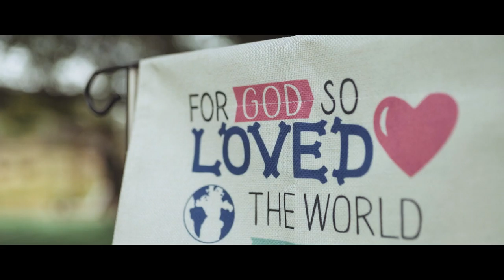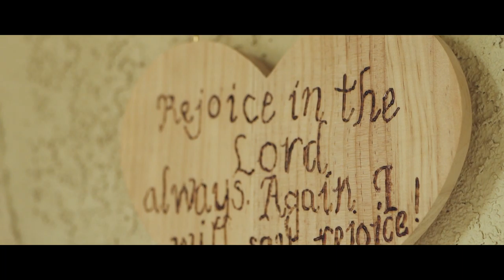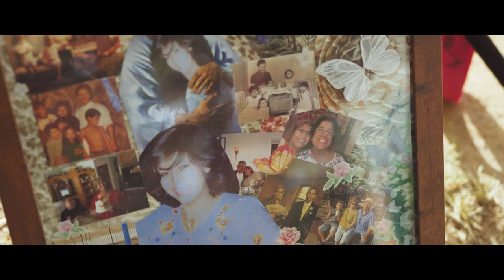Laura Munoz Celebration of Life (2021 Apr 25) - Yellow Balloon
Laura you are a beautiful flower. A flower in full bloom. God's tender glow. Blessed with love. A laugh so tender. Filled with joy. When in full pain. It did not show. Words cannot lie. Live memories will stay. for Christ own strength, was yours alone, with knowledge of love. Inspire us all the Lord's creation. A flower in bloom will start a new life. Heaven is the place. Dressed in white. A flower in full bloom. God's princess your forever be.

A life so beautifully lived deserves to be beautifully remembered. Miroslava Laura Munoz passed away on January 2021.

Celebration of Life ceremony was held on on Sunday, April, 25, 2021, in Riverside, CA.